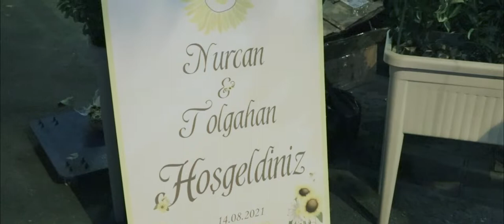Kınalıada Düğün Hikayesi- Nurcan & Tolga Wedding Film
Kınalıada’da eğlenceli bir düğün- Nurcan & Tolga Wedding Film